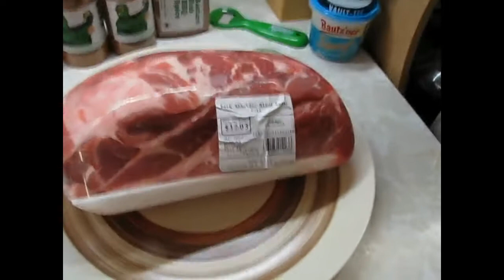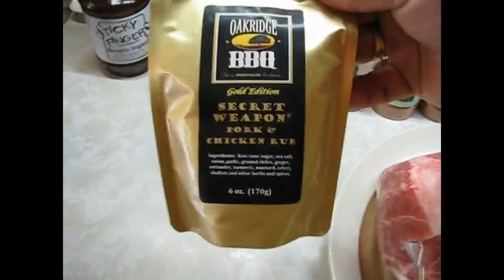Pork Shoulder Blade Roast On The Weber GBS - Bastard Style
I picked up a boneless pork shoulder blade roast for real cheap and had no real plan for what I was going to do with it. This is the result of my drunken evening. Oh yes, the neighbours enjoyed their small sample of the meat.
RTFO!!!